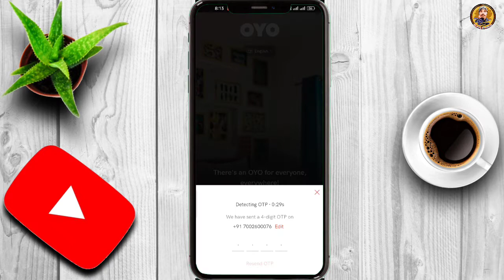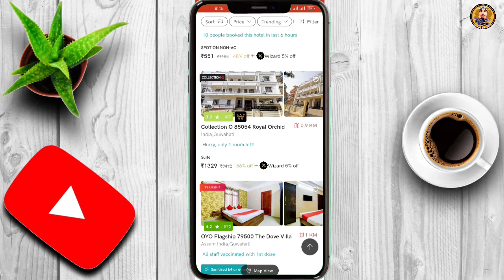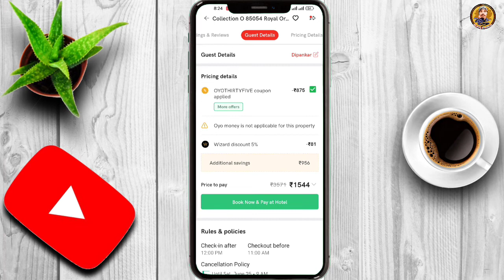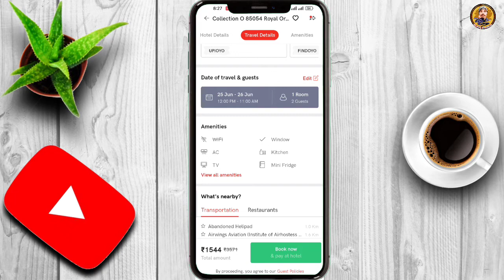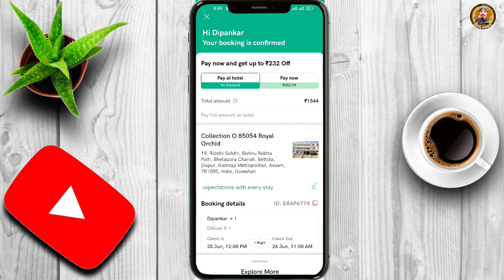OYO Hotel Book for unmarried couples Step by step in Assamese || বুকিং কৰাৰ আগত জানি লওক নিয়ম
Unmarried couples সকলে হোটেল কেনেকৈ বুকিং কৰিব। তাত কি কি documents লাগিব। হোটেলত সোমোৱা time কিমান ? ওলোৱা time কিমান ? সকলোবোৰ step by step

👉যদি ভিডিও টো ভাল লাগিছে👍 like কৰিব, comment কৰিব আৰু বন্ধু-বান্ধবীৰ মাজত video টো share কৰি দিবলৈ নাপাহৰিব।